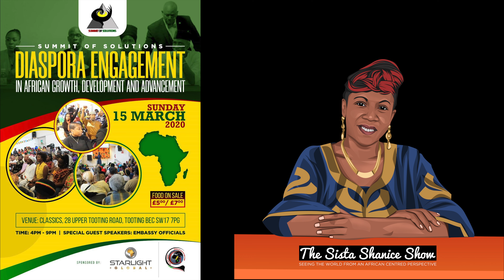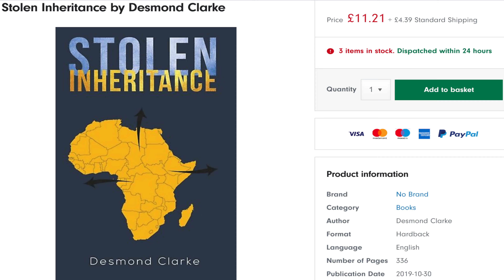African Spirituality with Ldr Mbandaka - Alkabulan Revivalist Movement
Ldr Mbandaka departed some powerful spiritual knowledge on the Sista Shanice show.  He is a leading and highly respected community leader, a spiritual leader and a community activist whose heart is about Nation building

Take a listen to this deeply insightful and enlightening spiritual revelation aimed at reconnecting us with our African spirituality, the source of our power.  Ldr also reveals the damaging and racially destructive impact of practicing religions that worship a God who is not in your own image.